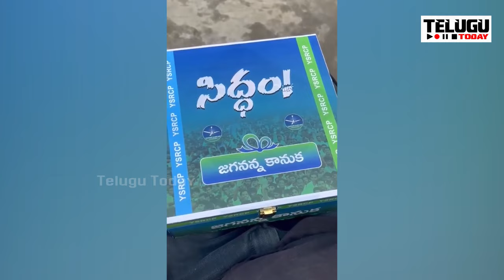జగన్ 175 సీట్లు గెలిచేది ఇలాగేనా.. ఎలక్షన్ కమీషన్ ఈ వీడియో చూస్తే జగన్ పార్టీ గల్లంతే | Ys Jagan